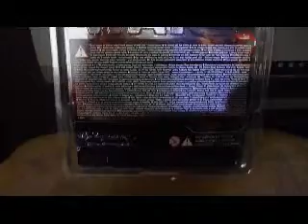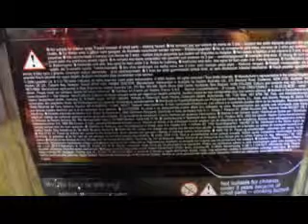DEMISE OF GRIEVOUS- UK VERSION!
HERE ART THE FIGURE DEMISE OF YE GENERAL GRIEVOUS 'PON FIRE IS HE...IS HE.
THIS IS THE UK/ EUROPE VERSION WHICH CAME IN A CLAMSHELL! THESE WERE SOLD OFF VERY CHEAPLY AT THE ENTERTAINER!